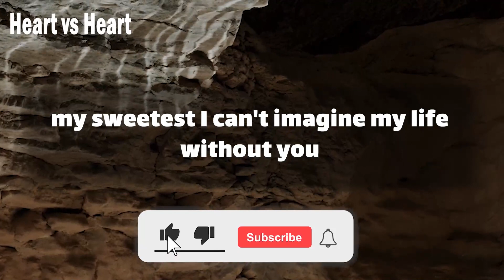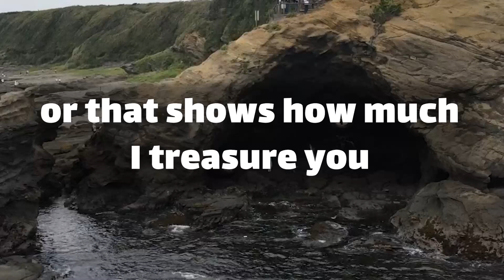😢💔 dm to df message 🥺💬 I just hate you.. 😣🌷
Text👇 💞🧡💝
He plows the snowfall from roads out in east Nevada
Eighty miles from town
All the complaints and squeaks from the rusty hinges
cover lonesome sounds
Are you man enough just to confront
All the crevices of your own thoughts
She sells her trinkets from behind and old card table
Beckons you to ask … (Continue in video 😍💟)
playlist👇 Message
⚡ TimeStamps Chapters⚡
00:00 LOVE
00:01 beginning of love
00:50 Message
divine masculine  💟
dm df 🤍
dm message to df today 💝
dm tarot 💞